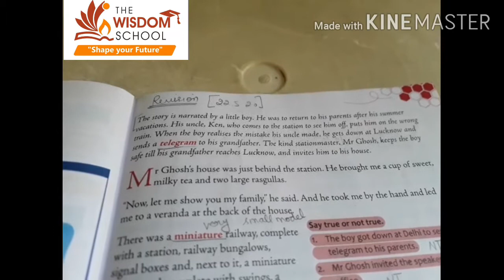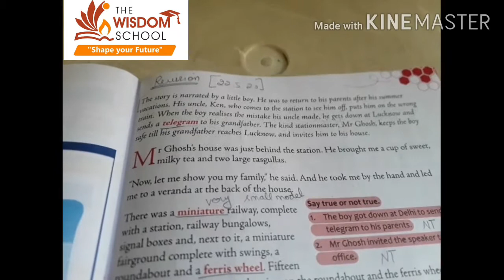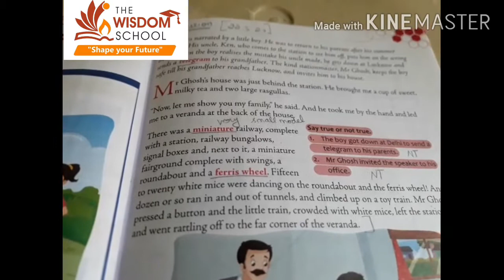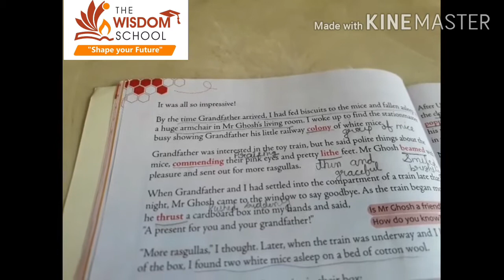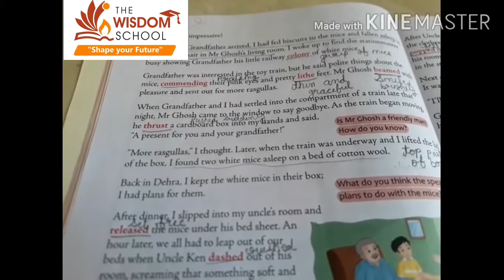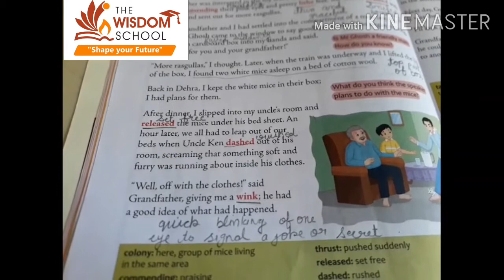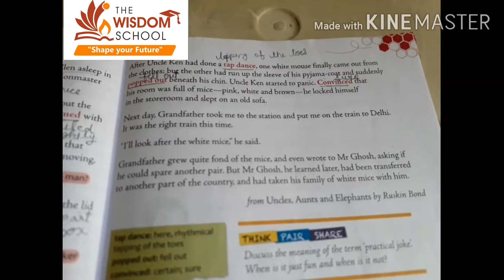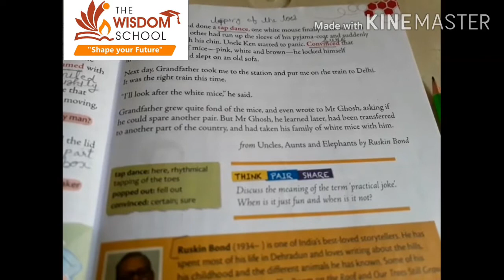Grade 5/ English R/ White Mice Revision/ 22 May